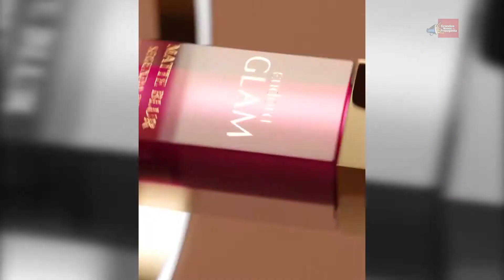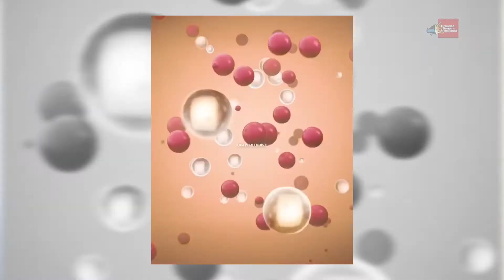Eudora aposta no humor para falar sobre reinvenção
A campanha EudoraReinventa teve início e uma série de ativações no dia do Batom (29/07), em sua comunicação, a marca convidou celebridades para fala sobre suas transformações com muito bom-humor. Neste depoimento, a gerente de Comunicação e Branding de Eudora, Jacqueline Tobaru, fala sobre as estratégias de mídia e porque o humor pautou o tom desta campanha. Confira!